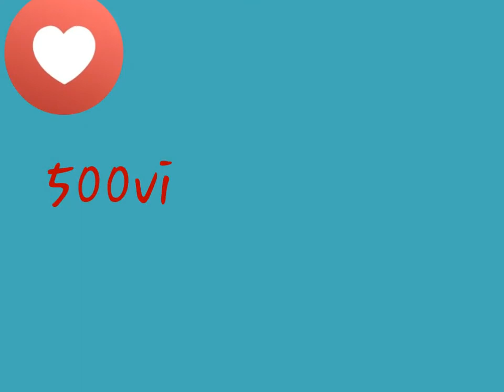سولتوني 😍جوبتكم☺ أسئلة😁 جميلة 😃شهاد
الخوت 😁هدا الفيديو عبر على😃 أسئلة آو كين 2 أفلم قصير 😍إلى بغيتو نفرجو في الفيلم خصكم❤ توصل هدا الفيديو 100لايك💛 وشكرا 👽 قناة حمزة